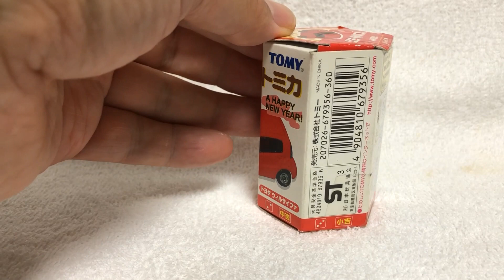【トミカ】はつゆめトミカ2004③ ウィルサイファ赤